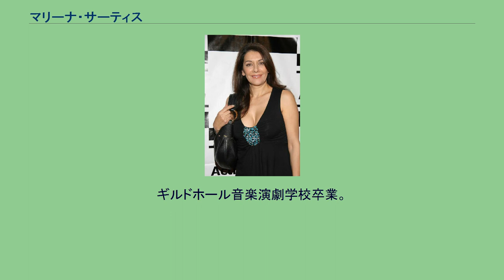マリーナ・サーティス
マリーナ・サーティス（Marina Sirtis、1955年3月29日 -）はイギリスで生まれ、主にアメリカ合衆国で活躍する女優。
ギリシャ系の両親の元、ロンドンに生まれる。
ギルドホール音楽演劇学校卒業。
1970年代半ばからイギリスで舞台やテレビに出演するようになる。
1986年にアメリカに移住。
米国ドラマ「新スタートレック」でディアナ・トロイ役を演じた。
^ “Marina Sirtis Biography (1955?-)”. Filmreference.com. 2010年8月30日閲覧。
^ “Jolly Good Shows”. Oddsagainstyou.net (1990年11月4日). 2010年8月30日閲覧。
^ "Sirtis, Marina". startrek.com. Retrieved March 29, 2014. ^ 出身国のせいで抜擢されなかった可能性も!?　『新スター・トレック』トロイ役のマリーナ・サーティスが当時を語る - ライブドアニュース ^ 【元アイドル？】‹カウンセラー・トロイ写真集›と『スタートレック：ピカード』第7話のレビュー&トリビア | 海外ドラマboard